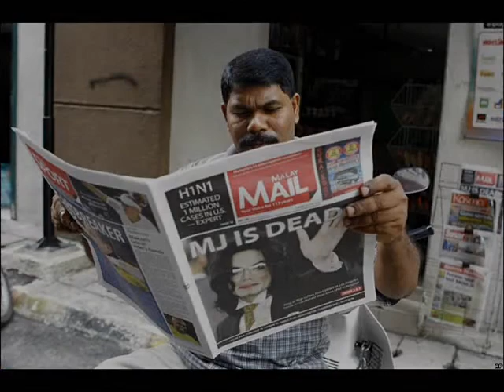Micheal Jackson Secret Letter to the world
If  you you are poor at holding tears please:: you watch this at your own risk. This will make you cry like a baby. R.I.P Micheal Jackson
Song used is speechless by Micheal Jackson